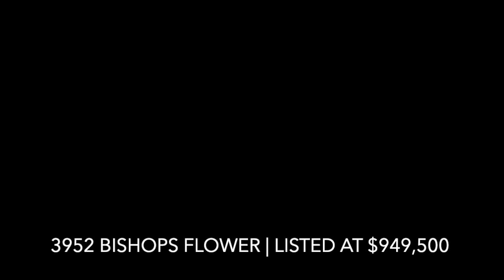Low Maintenance Luxury Near TCU With Outstanding Community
Residents of Edwards Ranch Riverhills live in a neighborhood most people dream about. Children drop their backpacks after school to run outside and play with friends in the park the homes all surround, while the adults gather for drinks on the porch or out in the front lawn almost daily. There is only one home currently available in this coveted neighborhood and I'd love to give you a tour. Here is a glimpse into the community.